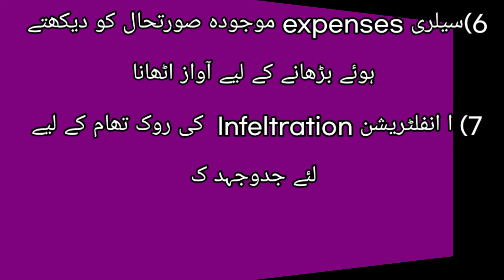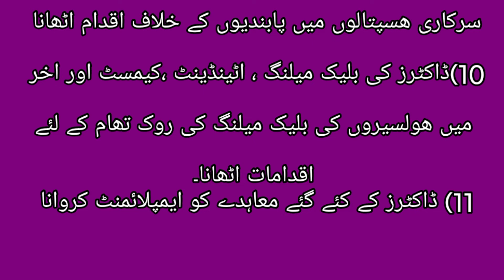Balochistan pharma association manifesto